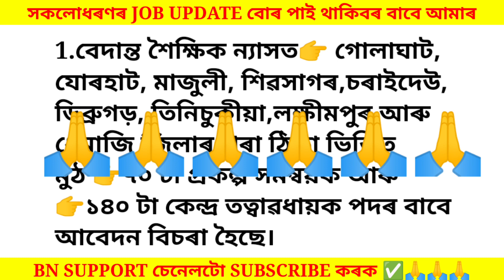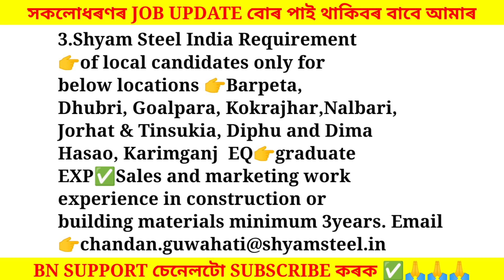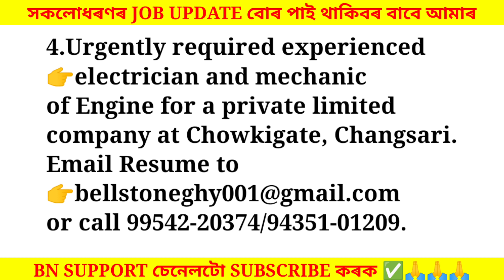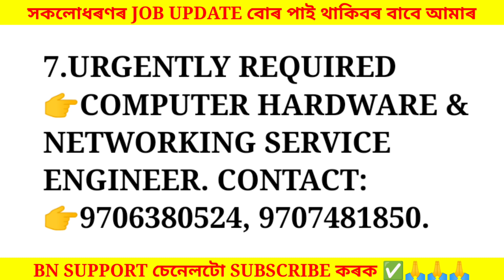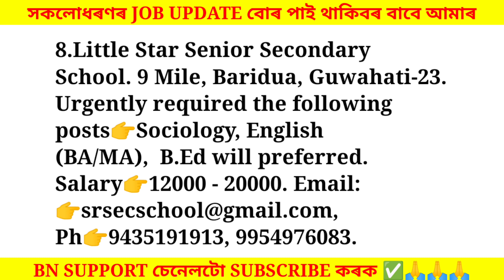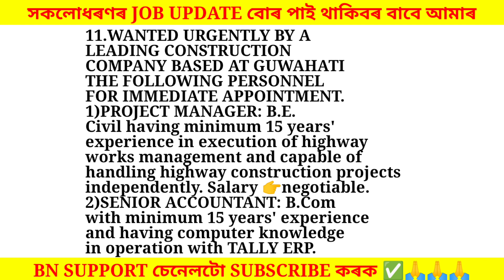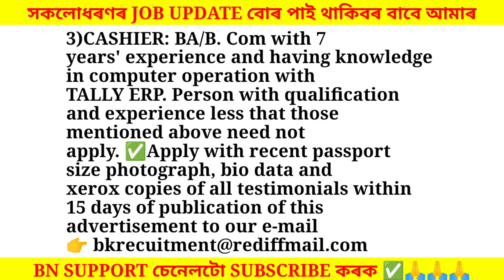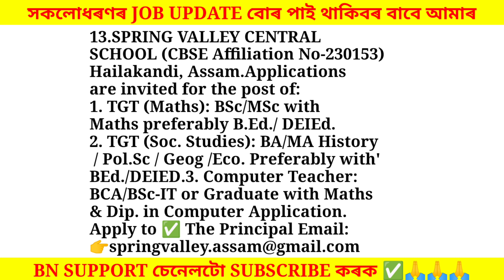Assam Private Jobs 2023 | Private Job in Assam | Assam job news Today | Assam job information #369